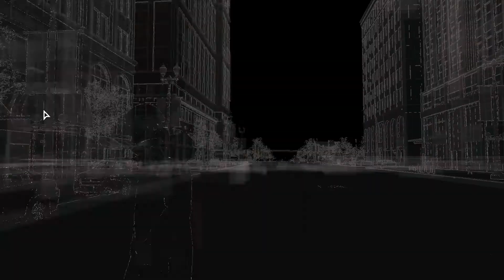Watch Dogs Visual Mod - Test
This is a test of a mod I just installed on WD.
- dynamic lights/shadows
- depth of field
- light pollution
- better textures

It looks better.